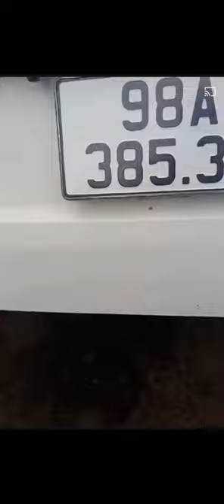Bé 4 tuổi đi cách ly | Covid | Thương Bé